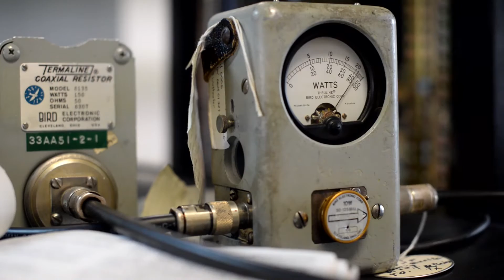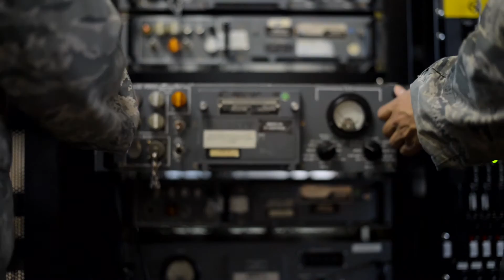Airfield Systems Technicians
Communication is a key in landing all aircraft. Check out this story about two of Joint Base Charleston's Airfield Systems Technicians, who keep radio equipment in working condition, which helps ensure our pilots land safely on a daily basis.